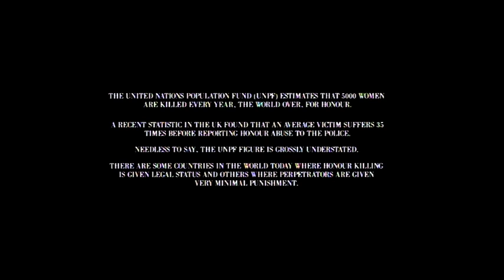Land Gold Women Trailer : The National Award India 2010 - Winning Film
Title: Land Gold Women
Cast: Narinder Samra, Neelam Parmar, Hassani Shapi, Renu Brindle, Richard Kelly
Writer/Director: Avantika Hari
Genre: Drama
Running time: 99mins
Language: English and Urdu
Available territories: Worldwide

Synopsis
Nazir Ali Khan is an immigrant Indian professor who teaches at a university in Birmingham. He lives with wife and two children Saira, 17 and Asif 14. Nazir shares a great relationship with his children and indulges their love for all things English, but has taken great pains to keep the link to home strong. When his beloved Saira is found in an illicit relationship, Nazir is suddenly on the brink of a tough decision. Should he save face or save his daughter?